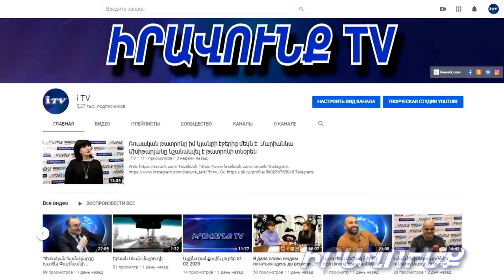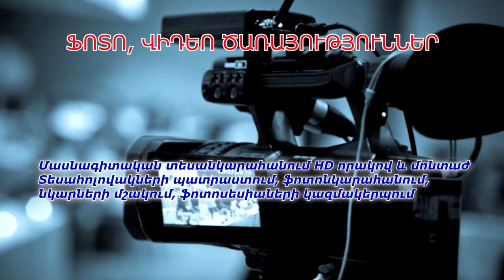Այլընտրանքային լուրեր 01․06․2020